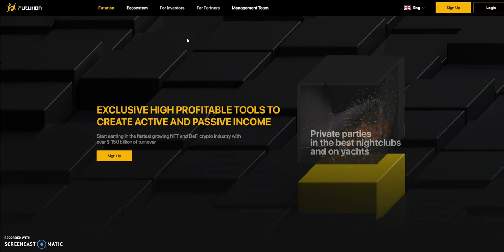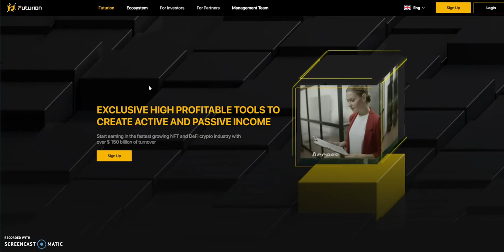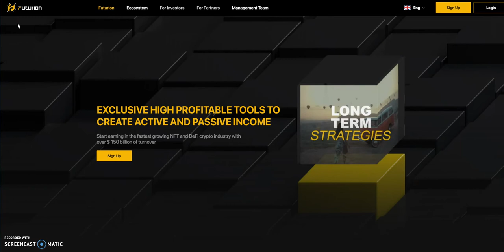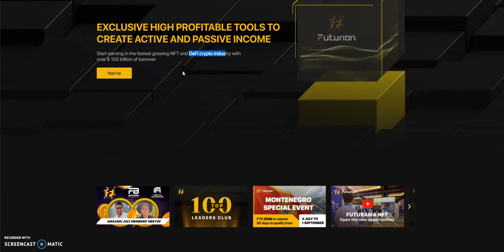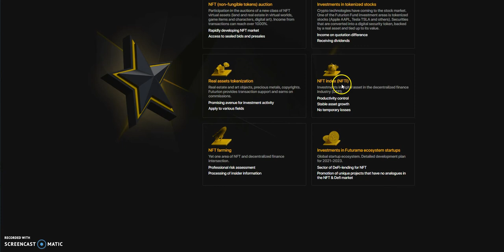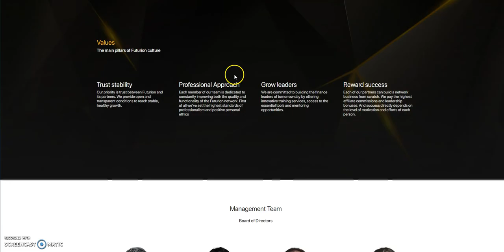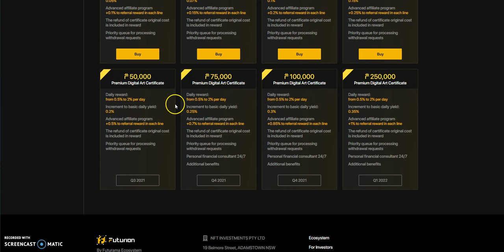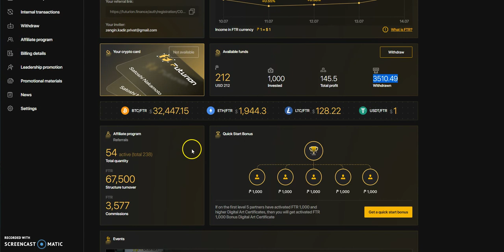FUTURION - Make up to 2% Daily till 250% -All about NFT and Defi- Passive Income Platform -Prelaunch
Episode 1752

Matrix Platforms

Mid-level Platforms

Others